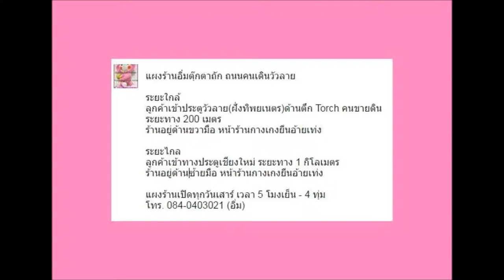ส่งจักรเย็บมือให้ลูกค้าค่ะ 22 พค 61